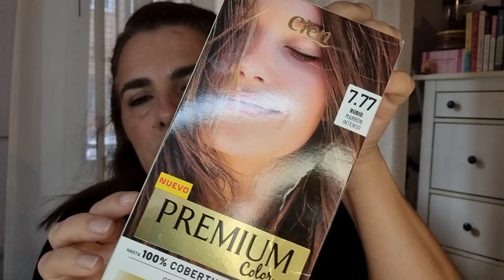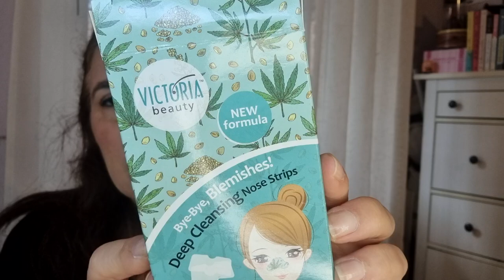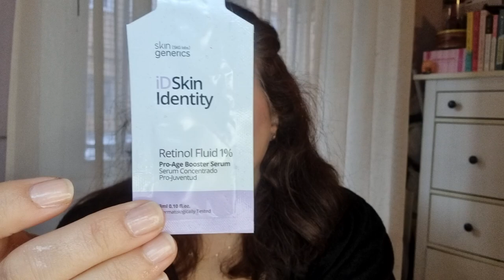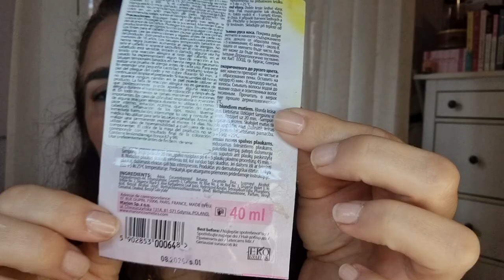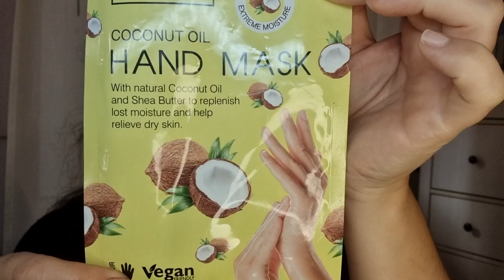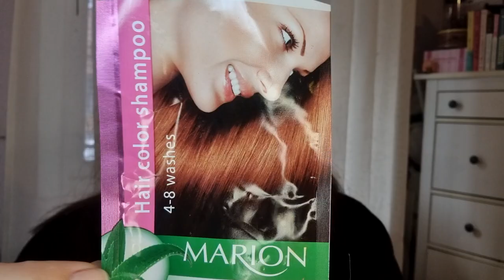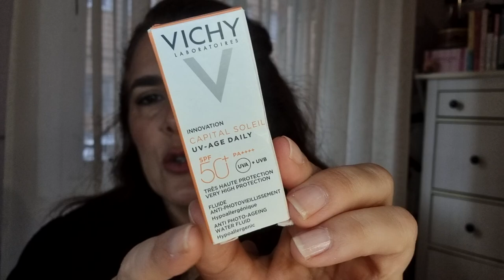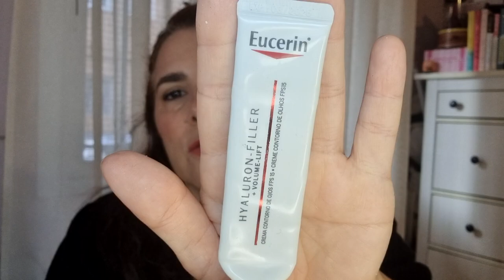PRODUCTOS TERMINADOS OCTUBRE 2024